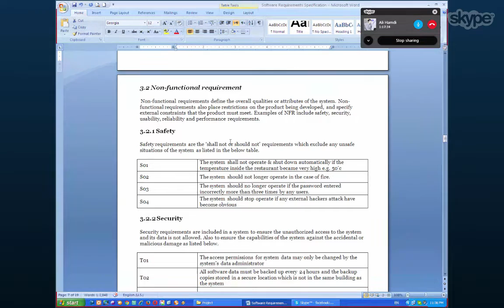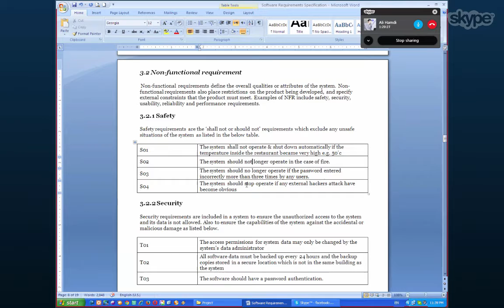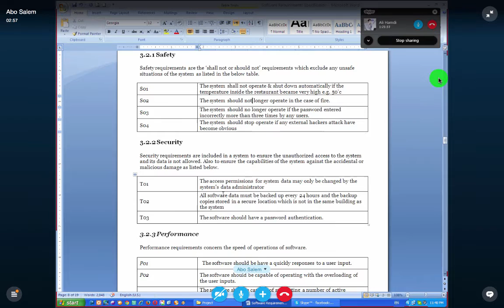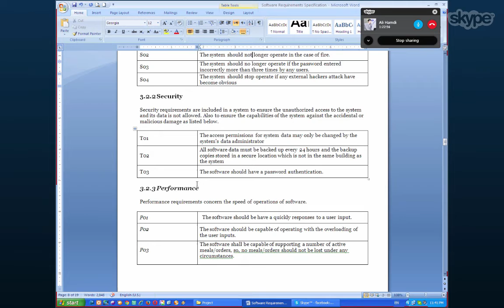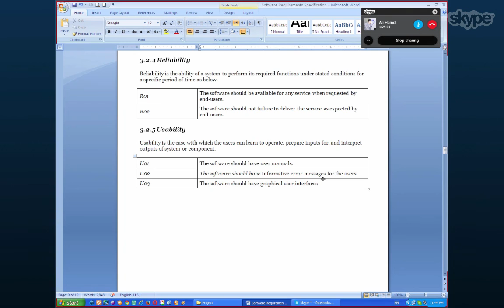19 SRS Practice - task 1 - Non-Functional Requirements